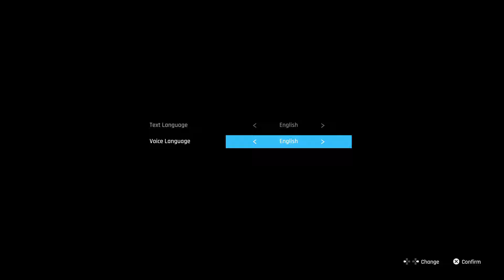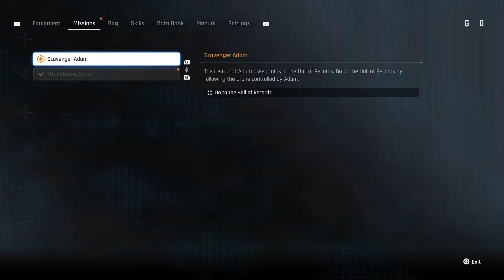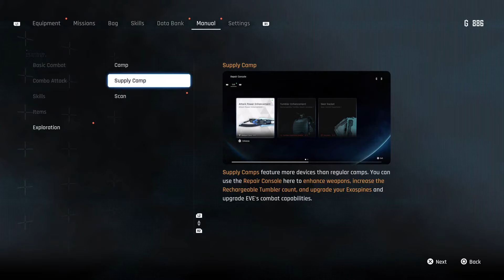STELLAR BLADE Gameplay Walkthrough Part 1 FULL GAME [4K 60FPS PS5] - No Commentary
Game journalists are attacking this game to ruin it, but let me pass an honest opinion on this game. It's the best waifu building game there is watch me taking the journey of Eve to another level with this action packed amazing game -- Watch live